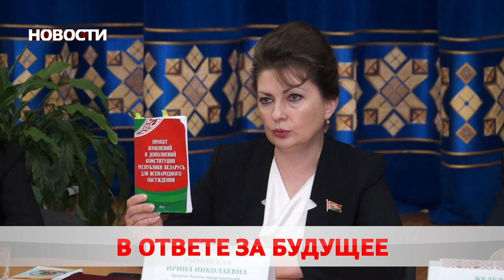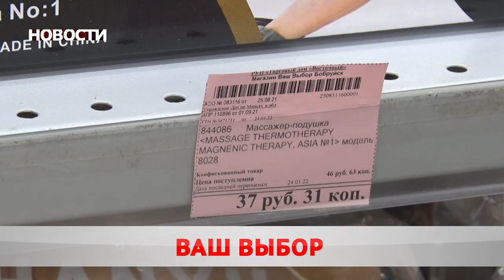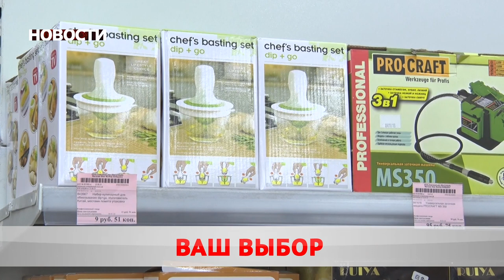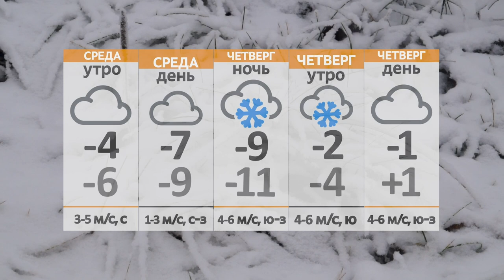Новости 25 01 22